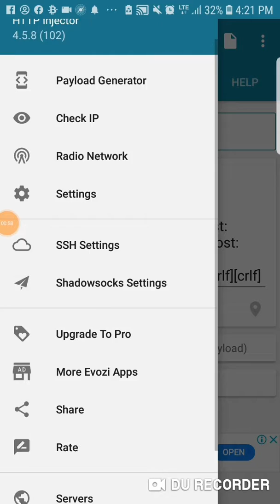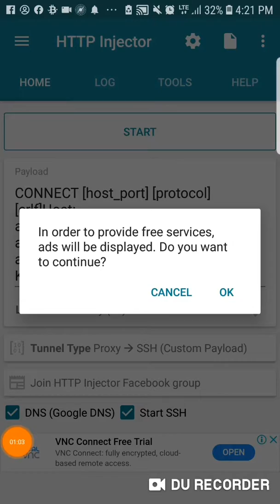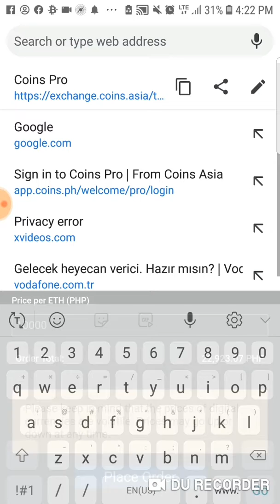How to use Http Injector VPN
Very useful free VPN especially when you are in other Countries and you websites are block because of some restrictions...